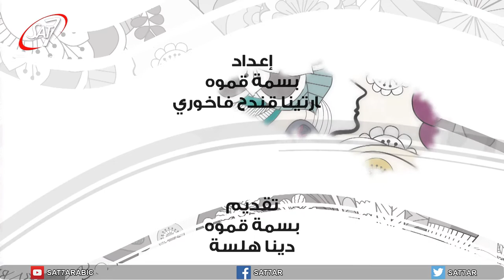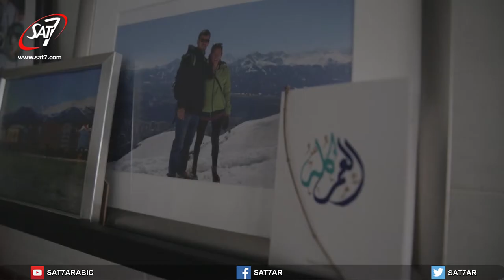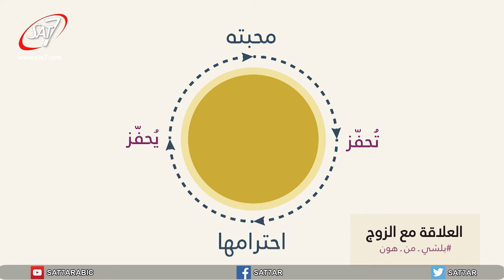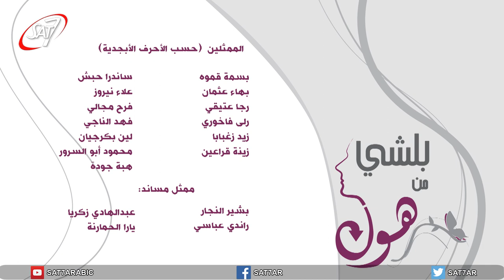بلشي من هون(٤)/Balshi Min Hon S04 - الحلقة ٢ - الزواج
ضيوف الحلقة: حنا نقل وكرمة قموه نقل

بلشي من هون الموسم الرابع
في هذا الموسم ، نستهدف جيل الشباب (25-34 عامًا) للحديث عن اختلاف الآراء والأذواق والمعتقدات وغيرها من المعايير الاجتماعية والثقافية الموجودة بين الأجيال الأكبر سناً والأصغر والتي غالباً ما يتم توسيعها بالتقدم التكنولوجي.

يتم طرح المواضيع للجمهور من خلال المحادثات المتعلقة بأسلوب جيل الشباب ، والقيم ، والتحديات ، ولدت من وجهة نظرهم الخاصة حول أشياء بجانب منظور الجيل الأقدم. هذه الأجيال لديها الكثير من القواسم المشتركة. في مثل هذه القواسم المشتركة ، يستطيع كلا الجيلين اكتشاف لغة مشتركة مؤسسية يمكن من خلالها بناء علاقات قوية مع بعضهما البعض. ستتم مناقشة هذه الاختلافات والقواسم المشتركة في كل حلقة لمساعدة جمهورنا على زيادة الوعي حول كلا وجهتي النظر والشعور بأن صوتها مسموع ومفهوم. ستتم مشاركة الحلول المقترحة العملية من كلا المضيفين الذين يمثلون كل جيل.
(تمثل بسمة الجيل الأقدم ودينا الجيل الشاب)

Start From Here S04:
In this season, we are targeting the young generation ages (25-34 years old) to talk about differences of opinions, tastes, beliefs, and other social and cultural norms that exist between older and younger generations which are often widened by technological advances.

The topics are brought to the audience through conversations related to the young generation  lifestyle, values, challenges and generated from their own view on things beside the older generation perspective. These generations also have much in common. It is in such commonalities that both generation can discover a foundational shared language from which to build strong relationships with one another. Those differences and commonalities will be discussed in each episode to help our audience get more awareness on both points of view and to feel that her voice is heard and understood. Practical suggested solutions will be shared from both hosts who represent each generation.
(Basma represents the older generation and Dina the young generation)